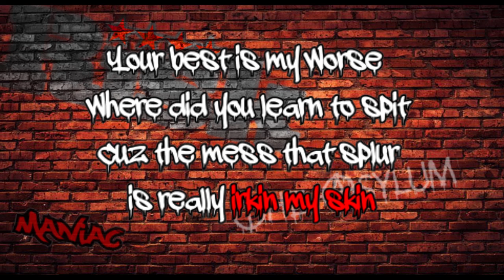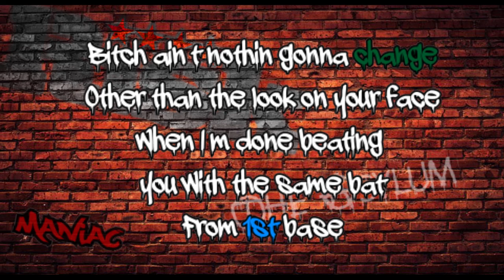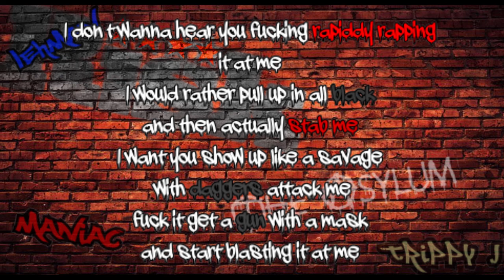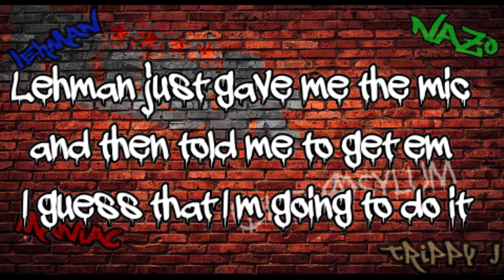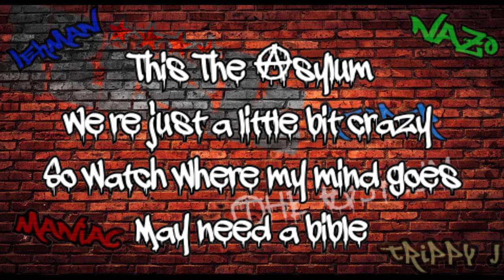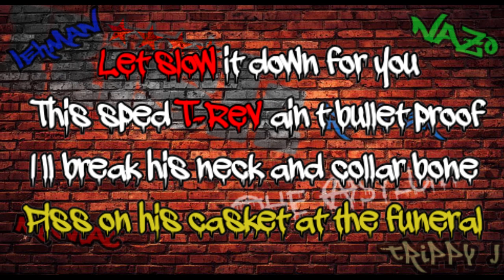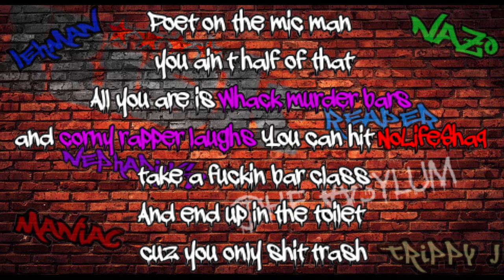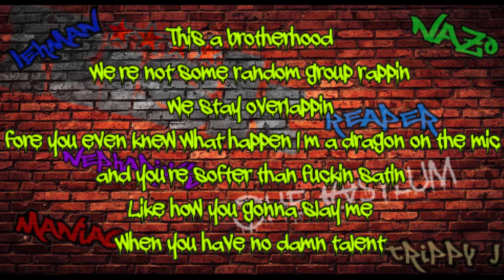The Asylum - Risk (Official Lyric Video)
Mix & Mastered: Maniac

mix: $50
master: $30